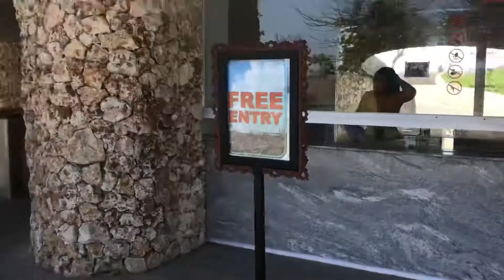WATER BLOW NUSA DUA - KEHALUAN TER HAQYUQYU